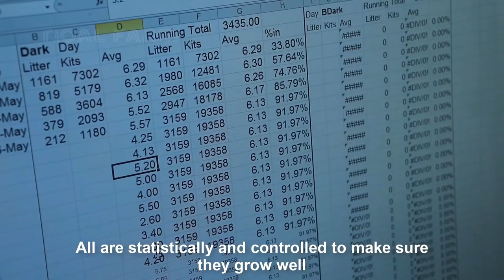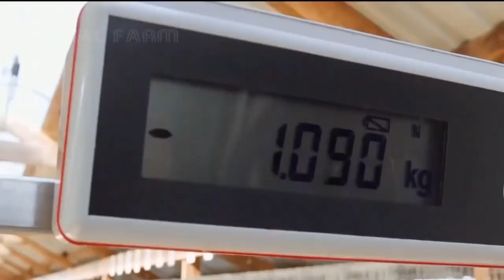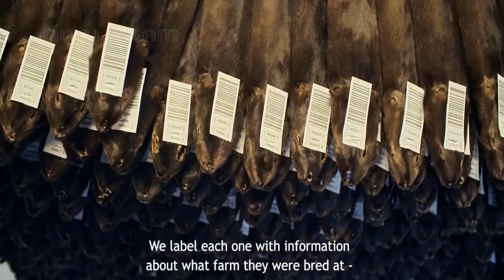Amazing Mink Farming Technique Mink Fur Harvest and Processing in Factory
For more Hot video Please Sub me media is released under the Creative Commons Attribution 3.0 license on condition that all copies, redistributions and transmissions attribute the source with the understanding that any of the above conditions may be waived. We will respectfully remove it.